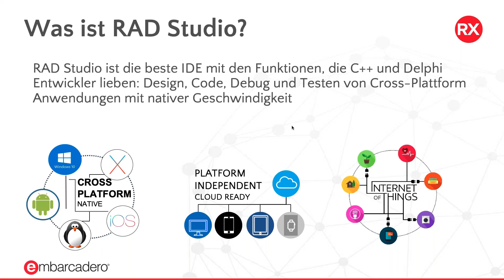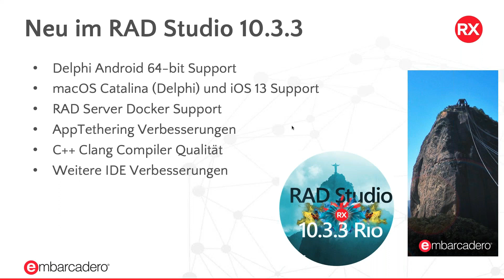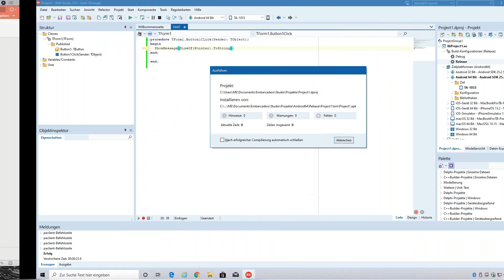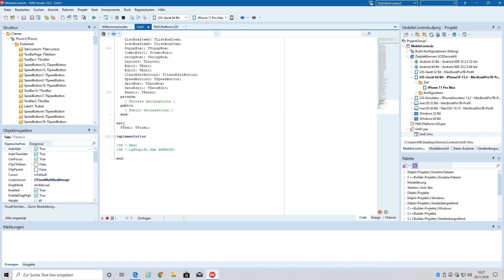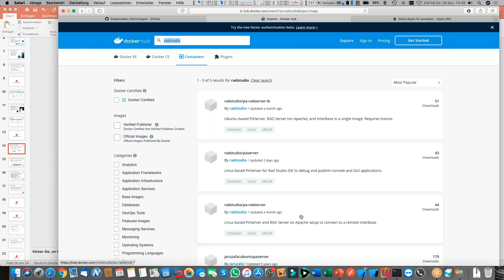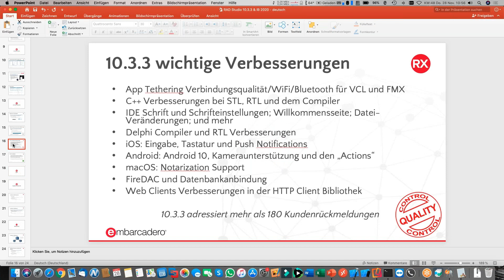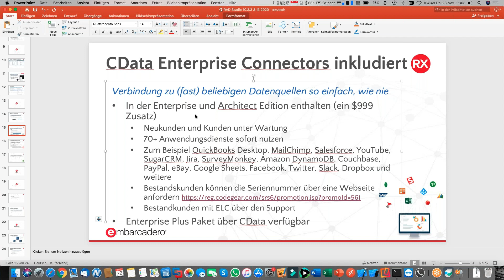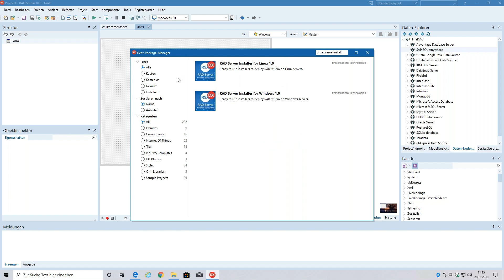Embarcadero Webinar: Neues im RAD Studio 10.3.3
Webinaraufzeichnung vom 28. November 2019

Unter anderem:
- Android 64 Bit Compiler / Android Application Bundle
- iOS Theme Switching (dark/light)
- macOS Notarization